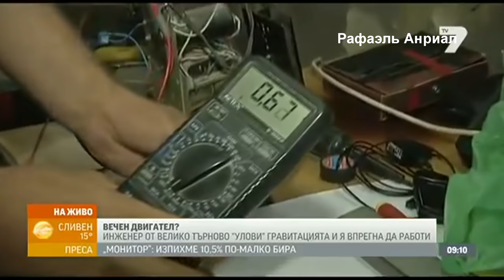Запрещённый БТГ генератор силы тяжести,прототип БТГ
Сегодня посмотрим на Запрещённый БТГ генератор силы тяжести,и в видео будет схема,теория,и прототип бтг устройства!
В будущем сюда добавлю мотор генератор!